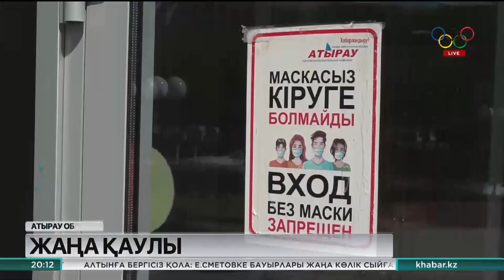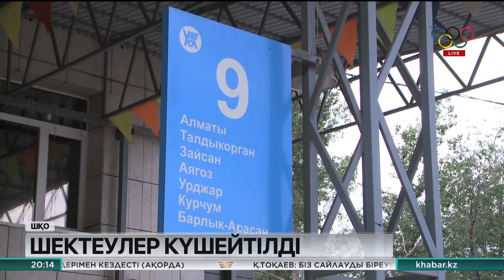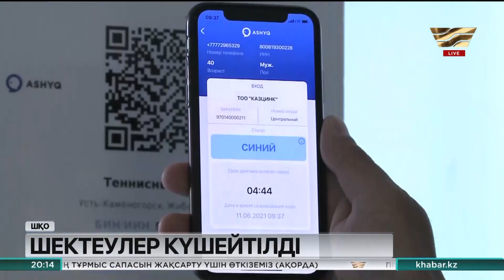Ел аймақтарында вирус өршіп барады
Солтүстік Қазақстан облысында коронавирустық инфекция үш жарым есе артқан. Соңғы екі аптада өңірде бір жарым мыңға жуық адам ауырып қалған. Осыған байланысты қалада қосымша стационар ашылды. Қазір бірінші аурухана қайта құрылып, науқастарды қабылдай бастады. Сонымен қатар Мағжан Жұмабаев атындағы жоғары колледжінің жатақханасы да дайындалып жатыр. Мамандар бөлмелерге медициналық құрал-жабдықтар мен төсек-орындарды жеткізуде.

Құмар Күсемов, Денсаулық сақтау басқармасы басшысының орынбасары:
 - Қазір облыс бойынша 1 мың 200 стационарлық төсек бар. Оның тең жартысы бос емес. Ауырып жатқан адамдар өте көп. Керек болса, тағы да қосымша орындар ашылады.